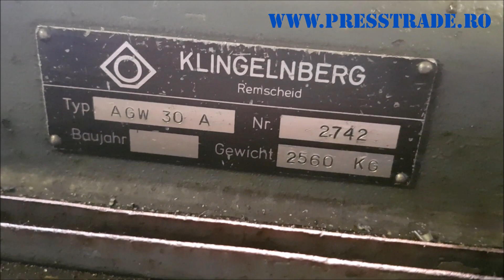Hob sharpening machine KLINGELNBERG type AGW 30A